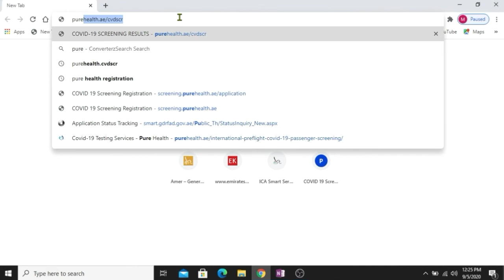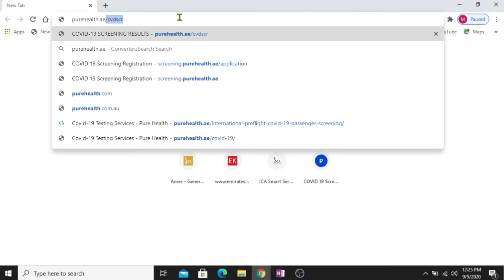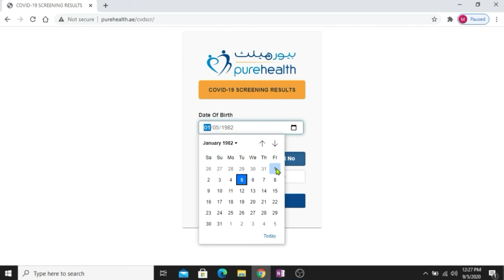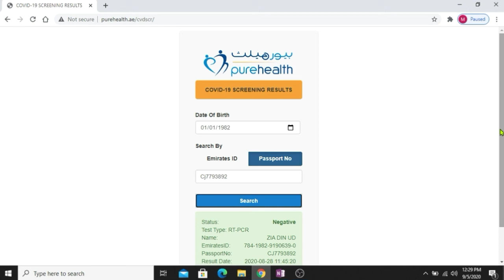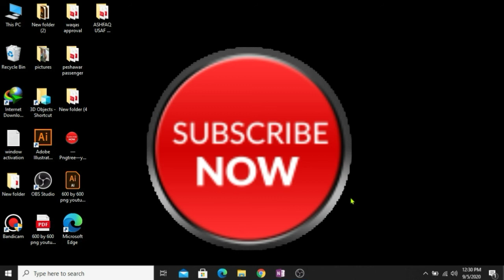HOW TO CHECK COVID-19 SCREENING REGISTRATION RESULT/HOW TO CHECK PCR TEST RESULT